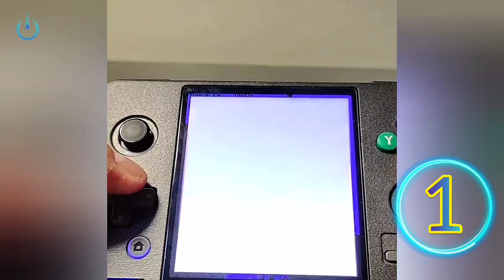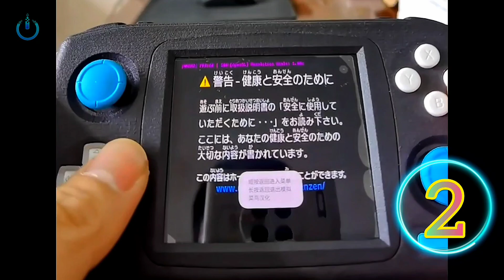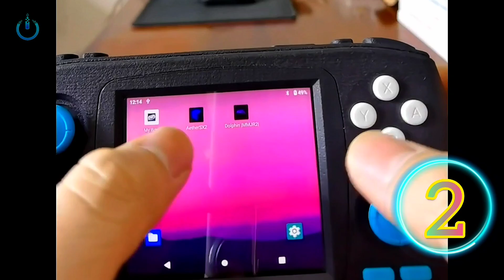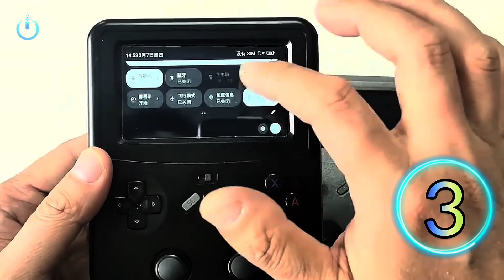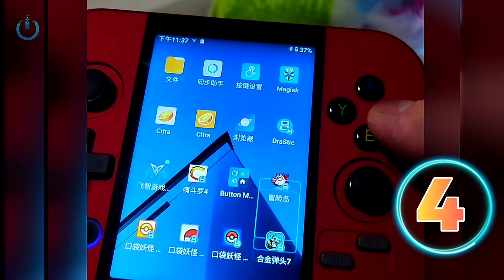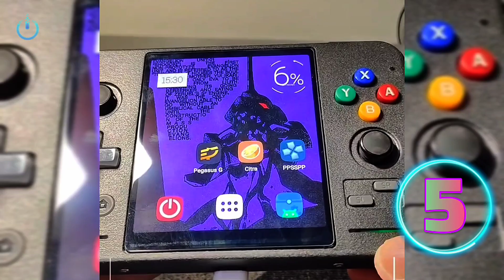The most powerful Handheld android devices Which you've never seen before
We show you DIY Handheld Android devices that you have never seen before with the most powerful Snapdragon processors Which was produced in November 2023
小鲨喜欢手工ili_血月_星辰_大海